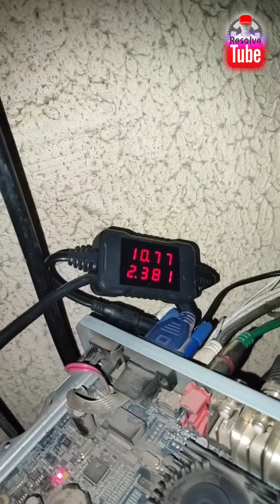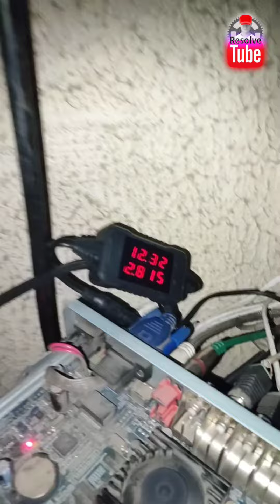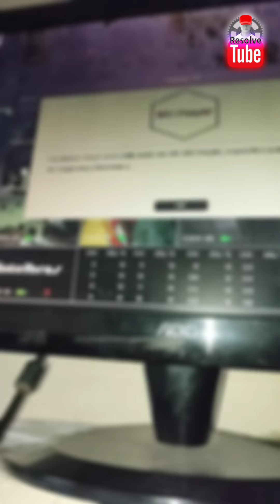DVR não liga, esta dica é válida para todas as marcas.